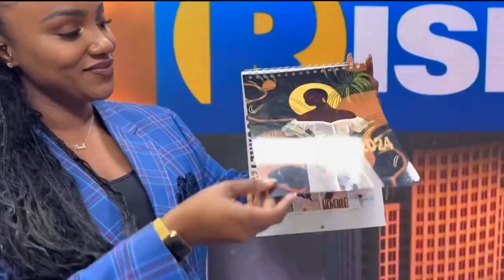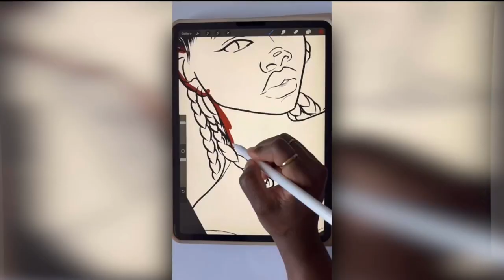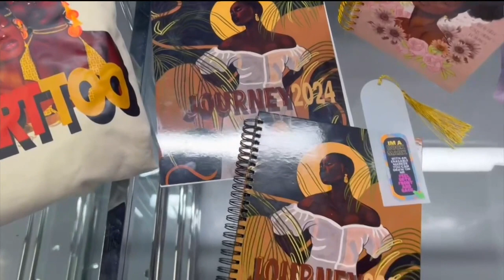Viral Digital Artist Gerda Boateng On Being Inspired by Black Women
As we continue to honor Black History Month, Rising's Donia Duchess chats with the talented Gerda Boateng about developing her talents and from where she draws inspiration.